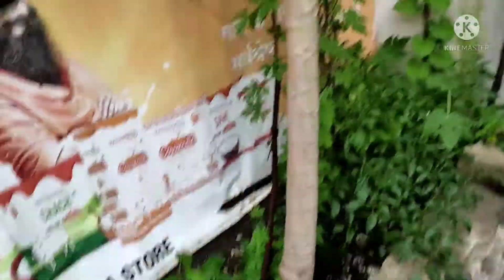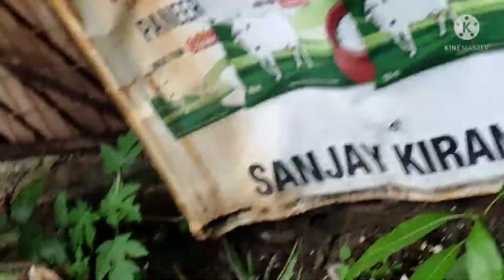Oreo ke 5 babies se mila Taksh☺☺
Hi Friends,

We are thankful to all our well wisher. who make our journey easy. keep supporting us with your blessing.

From
Taksh and Family

# cute kittens

# cat babies

# surprising visit

# Taksh umbrella dance

# Rainy Day

# Baby Kittens

# Papa ke sath masti

# Gunda Bachha

# Toda fodi

# sawan ka somvaar

# birds kids

# Badmashi

# Badmash Bachha

# papa ka ladla

# Gunday

# Taksh

# Pahadi Boy

# Kumaunni vs Garhwali

# daily vlogging

# takshu ki masti

# wah bete mauj krdi

# baccho ki masti

# Aaj mausam bada suhana he

# shaitan bachha

# Cute baby

# Plants tour

# masti bhara din